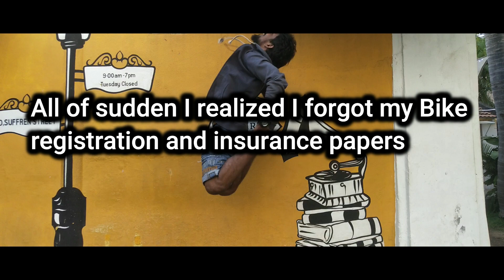Lost my Bike documents in Pondy | Rock Beach | Local food | Tamil | Solo Traveler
Viewers ! I Just returned from epic travel to Auroville & Pondicherry. In this part I visited Rock beach, Bharathi park and even lost my bike documents..

Also if you need more info on everything mentioned in the video, message to my facebook - Salmaan Sheriff

Editing software, Premiere Pro CC 2019 & Wondershare Flimora9